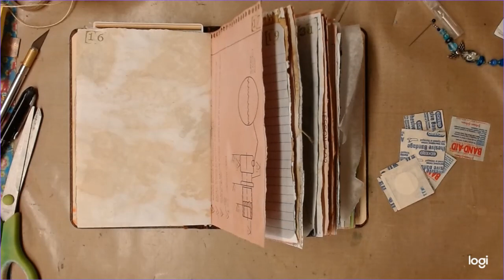ScavengerHunt2021 Hand print, Band-Aid, string or cord, Zentangle, Page of white